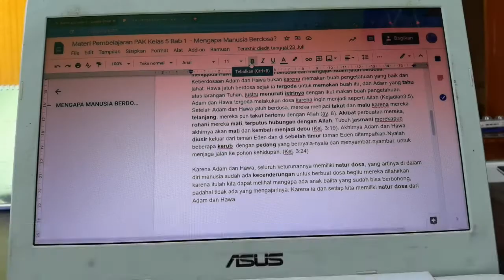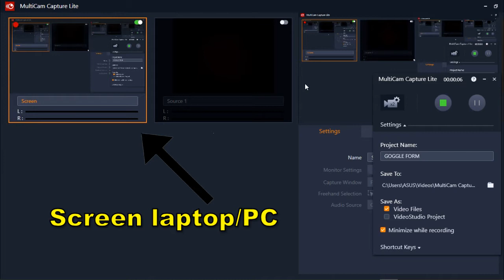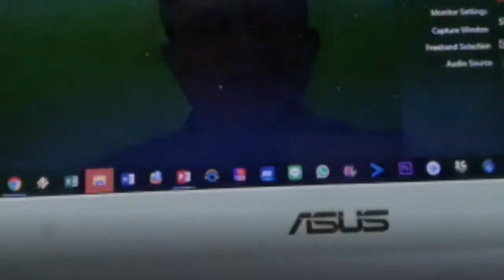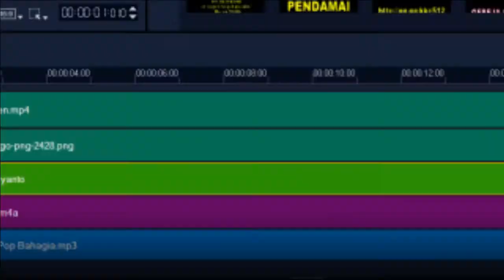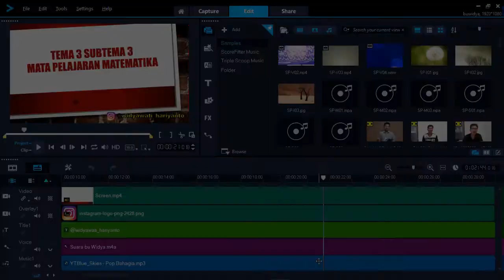MEMBUAT VIDEO PEMBELAJARAN DENGAN MUDAH UNTUK SUPERVISI KE DINAS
Supervisi Online dari Dinas Pendidikan sudah diberlakukan, setiap guru harus membuat video pembelajaran berdasarkan materi pembelajaran jarak jauh selama New Normal ini.
Bagi sebagian guru mungkin kesulitan membuatnya. Saya memberikan tutorial bagaimana membuat Video pembelajaran dengan cara yang mudah dan tidak membutuhkan peralatan yang mahal. Cukup peralatan yang kita miliki dan pakai sehari-hari. Caranya tonton sampai habis ya supaya dapat melakukannya.

Peralatan yang dibutuhkan:
1. Satu Laptop/ PC yang dilengkapi Webcam
2. Satu HP (optional) / clip on untuk perekaman suara

Aplikasi yang diperlukan
1. Screen Capture: Camtasia, Filmora Scrn, Screencast O Matic, MultiCam Capture Lite, dll
2. Power point untuk membuat slide yang akan menjadi video
3. Word untuk pembuatan skrip teks materi
4. Aplikasi editing video: Corel Video Studio, Kinemaster, dll

Kalau ada yang mau ditanyakan silahkan ketik di kolom komentar ya...